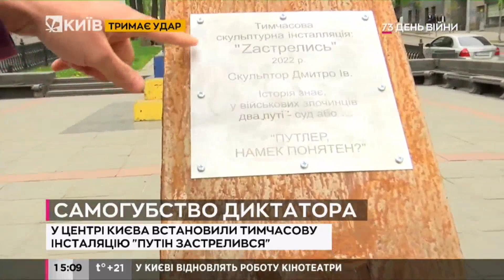"Zастрілися". У Києві з'явився незвичайний пам'ятник із путіним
Сьогодні вранці тимчасову інсталяцію встановили на початку бульвару ім. Тараса Шевченка